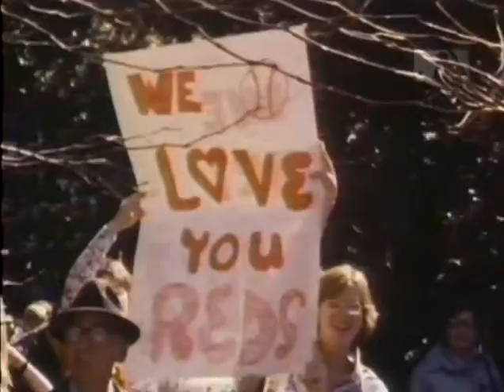MLB World Series 1975 - Championship Rally